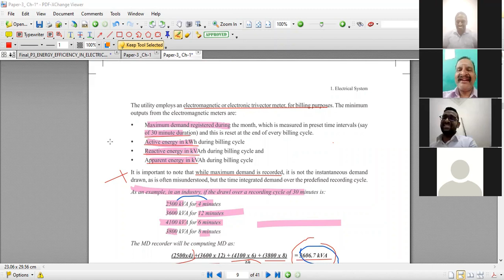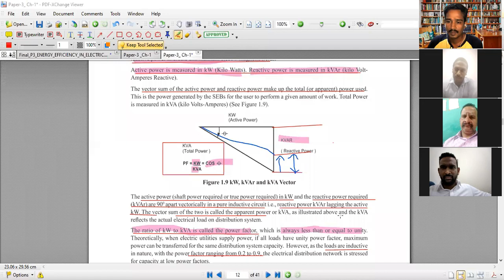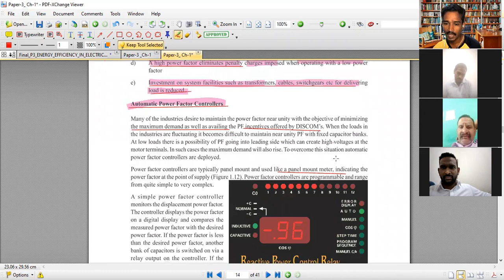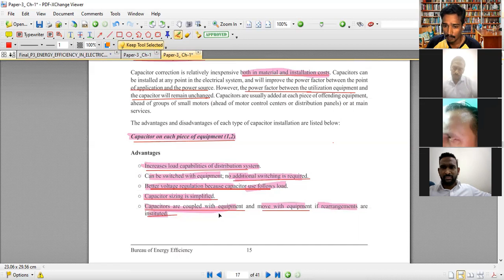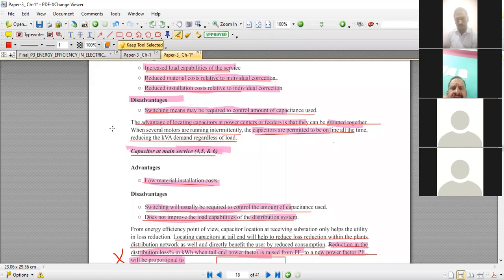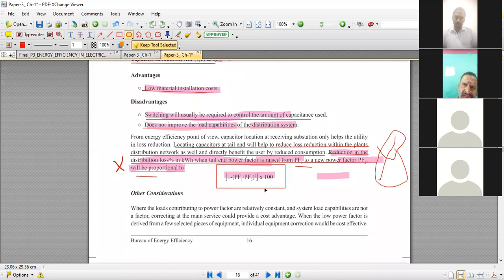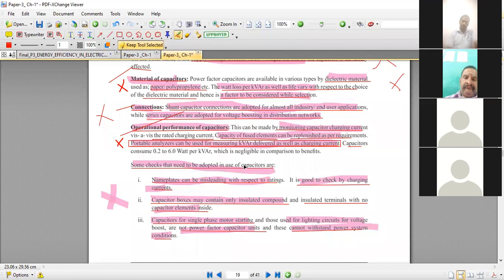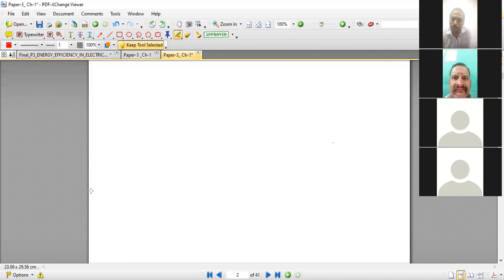BEE-P3- CH1-Live class discussion _Theory- Part-1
FOR BEE- CEA & CEM Exam Training & Coaching